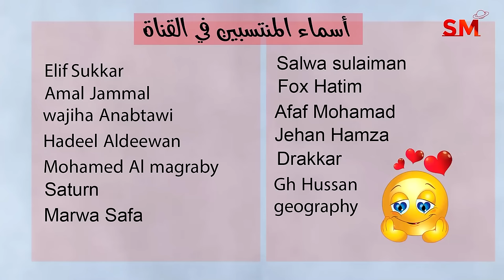انتقال الزهرة الى القوس يوم الجمعة 29 كانون الأول ديسمبر 2023 سعيد مناع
شرح مهم للإنتقال . 0:19
الزوايا الفلكية . 2:27
التوقعات للأبراج و الطوالع . 6:14
 برج الحمل 6:28
 برج الثور 8:11
 برج الجوزاء 9:27
 برج السرطان 10:59
 برج الأسد 12:32
 برج العذراء 14:20
 برج الميزان 15:44
 برج العقرب 17:03
 برج القوس 18:28
 برج الجدي 19:50
 برج الدلو 21:11
 برج الحوت 22:34

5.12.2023 في العذراء 5:49 صباحاً التربيع الأخير
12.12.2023 في القوس 10:05 صباحاً اجتماع  ( القمر هلال )
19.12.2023 في الحوت 6:38 مساءً التربيع الأول
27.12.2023 في السرطان 12:33 بعد منتصف الليل الاستقبال  ( القمر بدر )

- خلال الايام التالية يبدأ خلو المسار في يوم وينتهي في اليوم التالي:

*28/12

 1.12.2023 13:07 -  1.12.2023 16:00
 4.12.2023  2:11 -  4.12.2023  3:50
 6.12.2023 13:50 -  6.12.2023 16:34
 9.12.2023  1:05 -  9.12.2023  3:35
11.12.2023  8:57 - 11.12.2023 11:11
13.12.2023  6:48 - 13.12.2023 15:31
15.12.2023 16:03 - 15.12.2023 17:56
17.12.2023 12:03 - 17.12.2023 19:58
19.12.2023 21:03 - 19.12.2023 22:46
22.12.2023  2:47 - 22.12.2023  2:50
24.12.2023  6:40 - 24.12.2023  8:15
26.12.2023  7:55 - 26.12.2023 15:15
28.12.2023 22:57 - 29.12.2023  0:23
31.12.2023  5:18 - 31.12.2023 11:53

السرطان              1
الأسد                 2و3
العذراء             4و5و6
الميزان              7و8
العقرب           9و10و11
القوس           11و12و13
الجدي             14و15
الدلو               16و17
الحوت            18و19
الحمل             20و21
الثور           22و23و24
الجوزاء       24و25و26
السرطان        27و28
الأسد         29و30و31

يوم 25و26و27و28و29

1و4و5و10و16و19و20و26و27و28

2و4و7و8و9و11و12و14و15و18و19و25و28و29